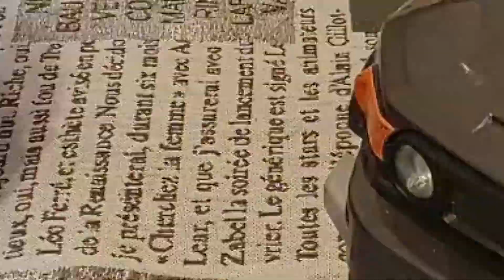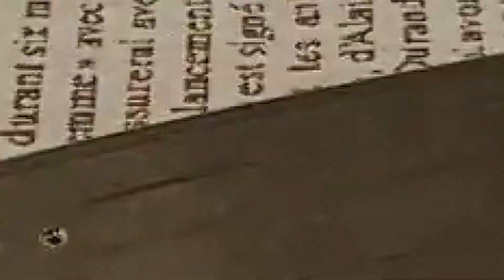Трофи ништяки Aliexpress. Багажник на крышу, держатели клипс и камера Polaroid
- разные трофи ништяки из AliExpress

В этом видео расскажу о доработках и покупках для своих трофи моделей, которые я приобрел на Aliexpress и Amazon.
На канале видео о радиоуправляемых моделях. Покатушки, соревнования, ремонт и тюнинг!